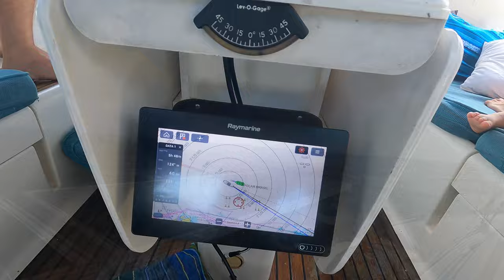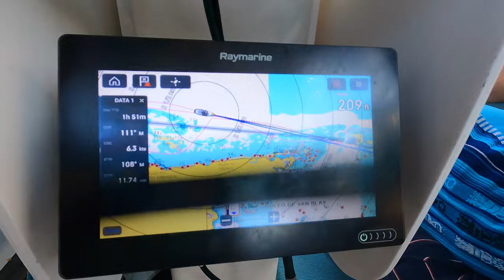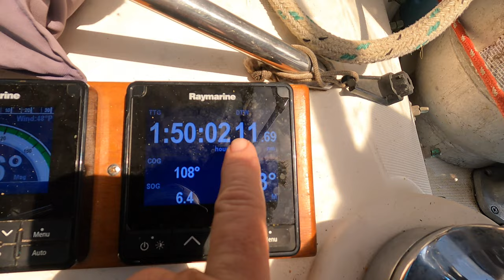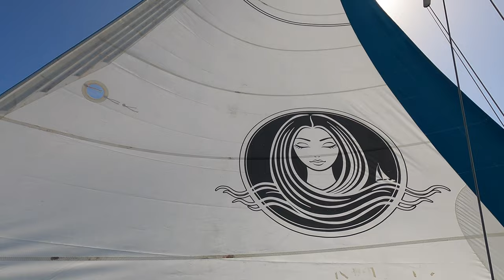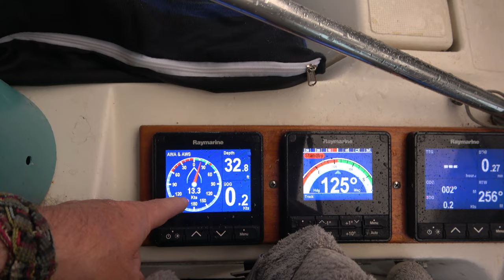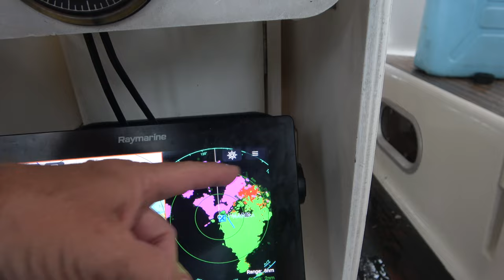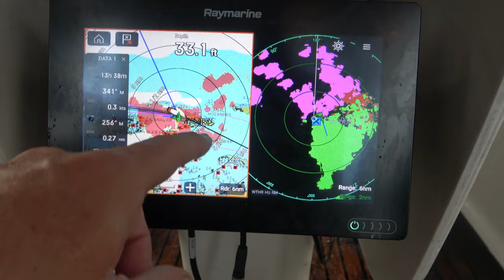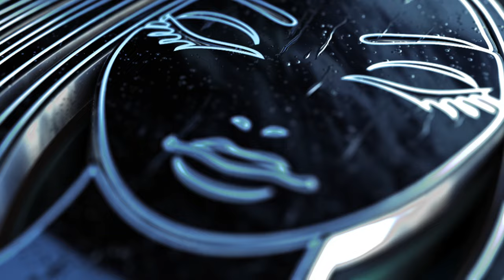SSL668 ~ Collision alert at Sea !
We finally got our weather window to sail to the San Blas Islands of Panama!  After being holed up in Portobelo for several days waiting for the opposing wind and waves to drop, we get a day of calm wind to make it around the headland to Linton Bay where we stop to get a new brace made for our wind generator pole.. then with a favorable forecast for our departure, we set sail for the San Blas Islands and have a great sail on a beautiful sea.. aside from being on a collision course with a huge freighter, everything was perfect!
Thanks as always for watching everyone, we hope you enjoy the video!
Cheers,
Capitan Rick, Maddy, Ricci, and TIKI